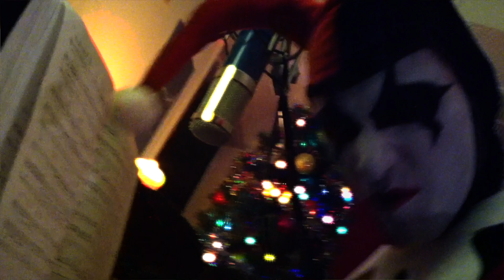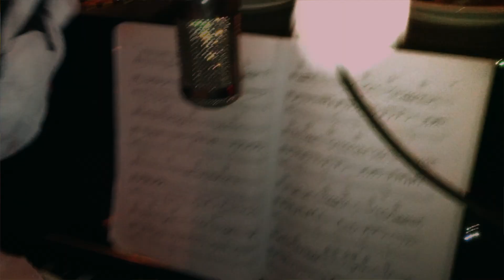The Venetian Band "Xmas Medley"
The Venetian performing a Christmas Medley on the piano.
Happy Xmas (John Lennon)/Thank God Is Christmas (Queen)/All I Want For Christmas Is You (Mariah Carey).